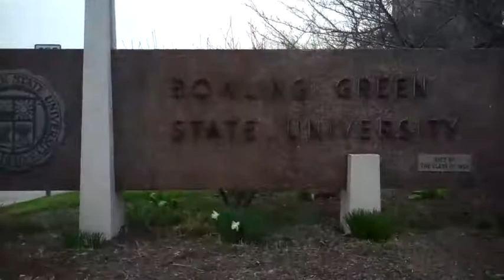Bob_Fitrakis_on_Renewa_Apr18_553pm.mp4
Bowling Green Protest against Davis Besse Nuclear Plant